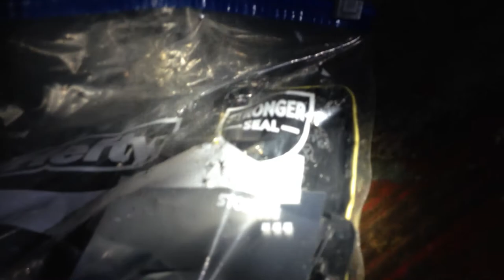Hitting iPhone with a metal bat